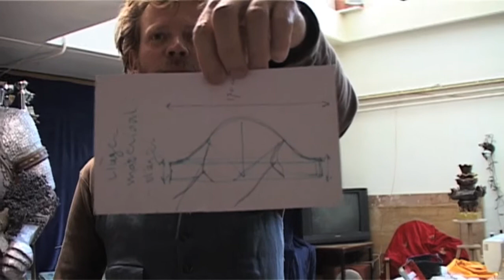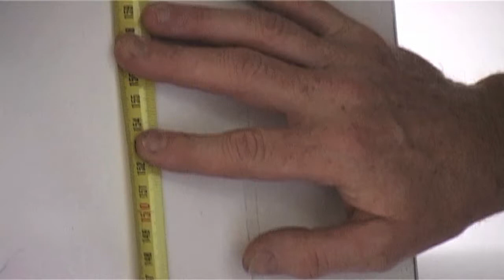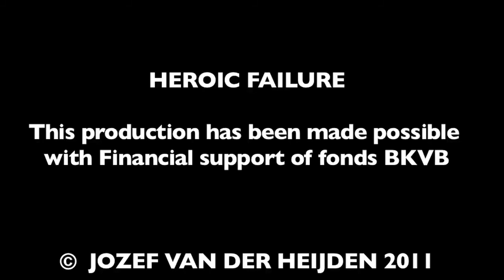Jozef van der Heijden over Kite Sidi-Kaouki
Uit de serie Tet Talks- Jozef van der Heijden vertelt over zijn filmwerk Kite Sidi-Kaouki. Een van de filmpjes van zijn project HEROIC FAILURE gebaseerd op het leven van Napoleon in afzondering, voorafgegaan door een stukje maakproces